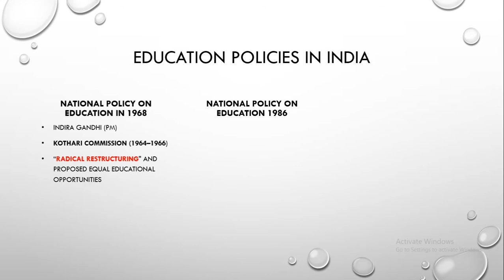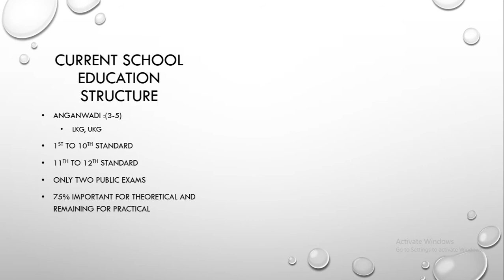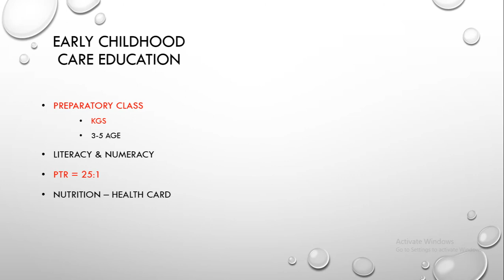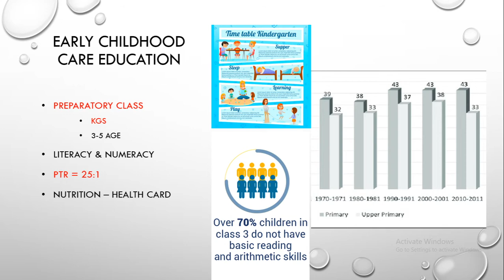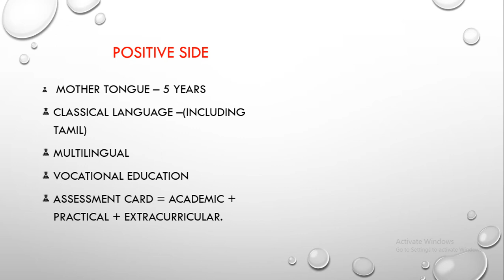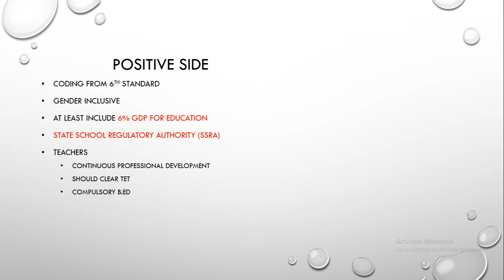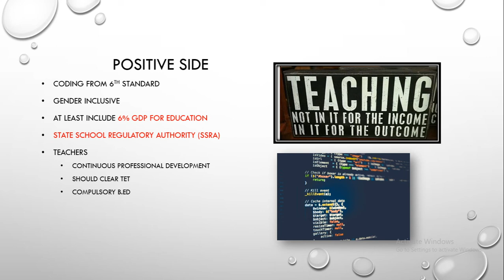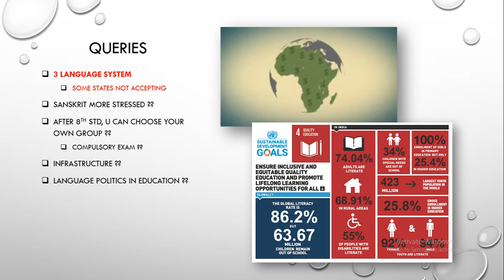New Education policy 2020 | புதிய கல்வி கொள்கை 2020 | ஒரு பார்வை | NEP 2020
The National Education Policy 2020 (NEP 2020), which was approved by the Union Cabinet of India on 29 July 2020, outlines the vision of India's new education system. The new policy replaces the previous National Policy on Education, 1986.[a] The policy is a comprehensive framework for elementary education to higher education as well as vocational training in both rural and urban India. The policy aims to transform India's education system by 2040.

NEP 2020: More focus on vocational studies in school- level
NEP 2020: பள்ளி மட்டத்தில் தொழிற்கல்வி மீது அதிக கவனம் செலுத்துதல்

NEP 2020: Education sector to get 6% of GDP, earlier it was 1.7%
NEP 2020: மொத்த உள்நாட்டு உற்பத்தியில் 6% பெற கல்வித்துறை, முன்பு இது 1.7% ஆக இருந்தது